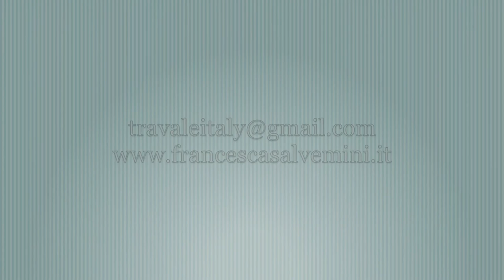Claude Debussy, CLAIR DE LUNE - Francesca Salvemini, Giacomo Anglani